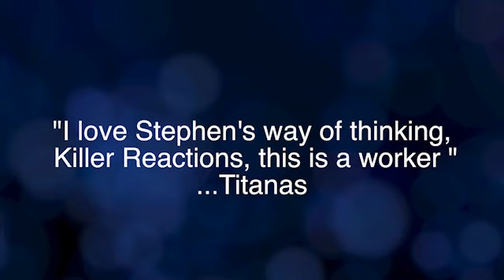Blind Date (DVD And Gimmicks)By Stephen Leathwaite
12 contestants (ALL MEN) are displayed, but this is a "Blind Date" so no faces are shown yet! Just one is the perfect man for your lucky spectators "Blind Date".

A Prediction is placed to one side.

A random number is created to select the spectators "Blind Date" for the evening.

All the potential suitors that where rejected are then shown, one by one, before the chosen "Blind Date" is revealed to match the Prediction for a moment of comedy gold!
Instant Reset
Multiple Handlings
Guaranteed a Laugh and Possibly a Date.
Comedy Meets a Prediction Effect...